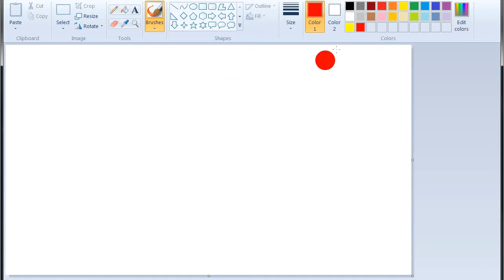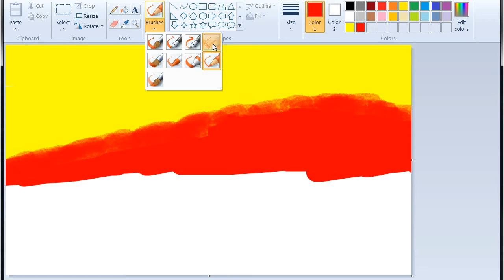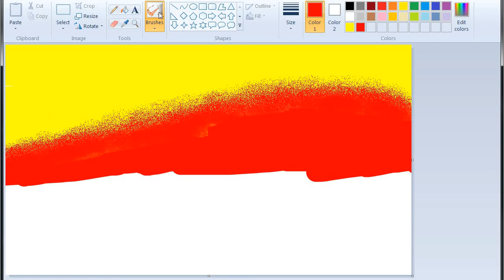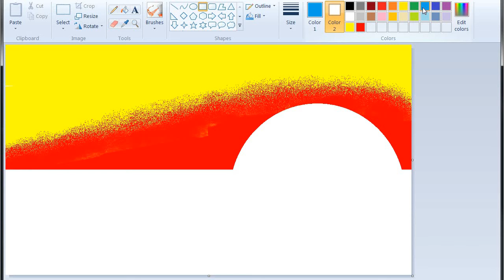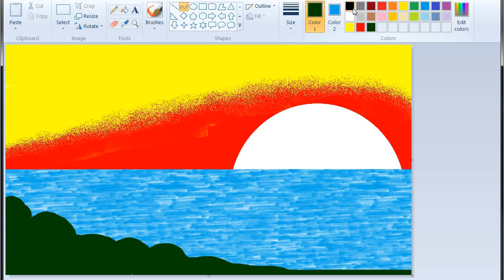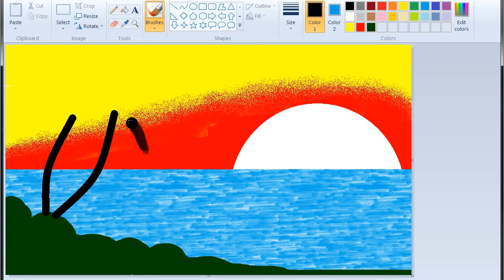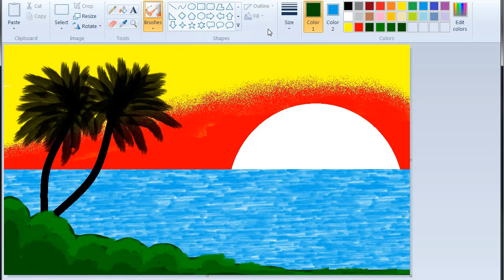How to Draw In Computer | Microsoft Paint Tutorial | MS Paint | Computer Drawing | Scenery Drawing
In this video i will show you how to draw in computer.If you like my video, please comment and like.

By watching this video microsoft paint tutorial, ms paint, computer drawing, scenery drawing, easy scenery drawing, we can learn about how to draw easy nature scenery with ms paint, how to draw beautiful sunset scenery, how to draw beach scenery,computer drawing and also learn about ms paint gradation technique.

Materials :
MS Paint